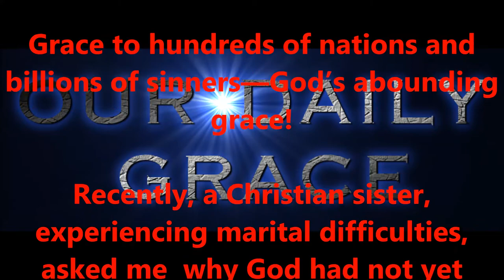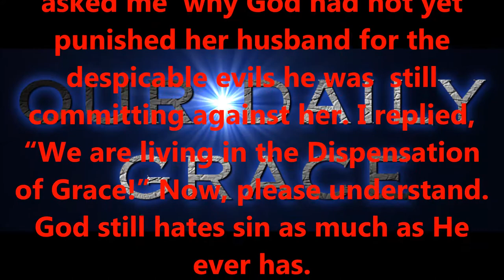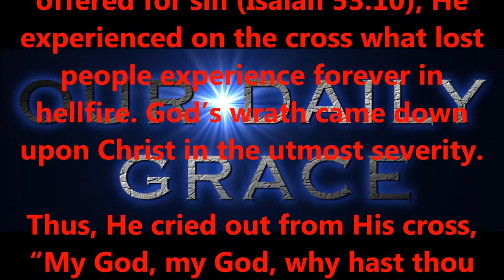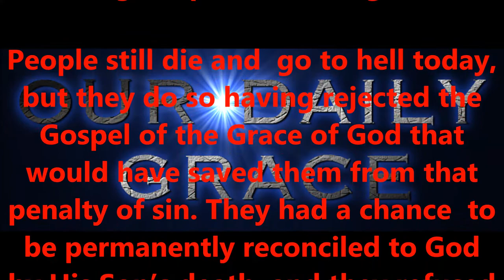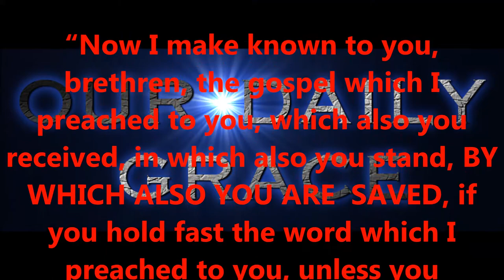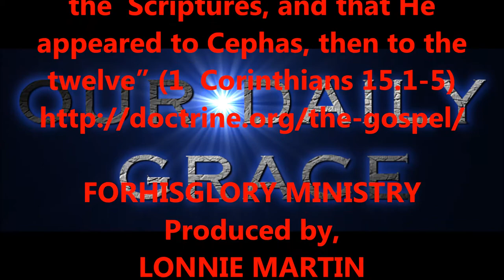OCT 19,2016 OUR DAILY GRACE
FORHISGLORY MINISTRY
Produced by,
LONNIE MARTIN

Written by,
Shawn Brasseaux